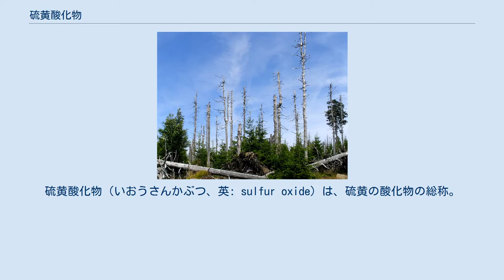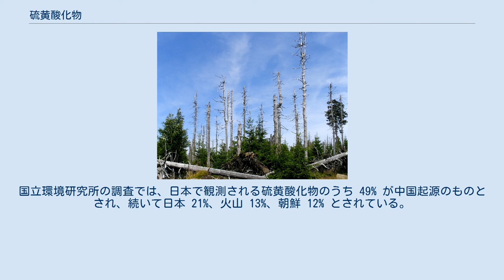硫黄酸化物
硫黄酸化物（いおうさんかぶつ、英: sulfur oxide）は、硫黄の酸化物の総称。
一酸化硫黄 (SO)、二酸化硫黄（亜硫酸ガス）(SO2)、三酸化硫黄 (SO3) などが含まれる。
化学式から SOx （ソックス）と略称される。
 石油や石炭など硫黄分が含まれる化石燃料を燃焼させることにより発生する。
大気汚染や酸性雨などの原因の一つとなる有毒物質。
また、自然界においても火山ガスなどに含まれている。
無色で刺激臭があり、水にとけやすい。
 硫黄酸化物は水と反応することで、硫酸や亜硫酸を生じる。
 1960年代から1970年代には、石油や石炭を燃やすときに排ガス処理装置をつけていなかったため、産業活動の活性化に伴い硫黄酸化物が大量に排出され、大気汚染の原因となった。
特に三重県四日市市のコンビナートでは、四日市ぜんそくとしても知られる公害病が発生し、社会問題となった。
現在では、大気汚染防止法によって環境基準が定められるとともに、光触媒を用いた酸化物浄化技術や排煙脱硫技術の進歩、脱硫した軽油の使用などによって、硫黄酸化物の大気中濃度は大幅に改善されている。
 一方、中国で発生した硫黄酸化物が偏西風によって日本に運ばれ、大気汚染が酸性雨の原因となることが懸念されてきている。
国立環境研究所の調査では、日本で観測される硫黄酸化物のうち 49% が中国起源のものとされ、続いて日本 21%、火山 13%、朝鮮 12% とされている。